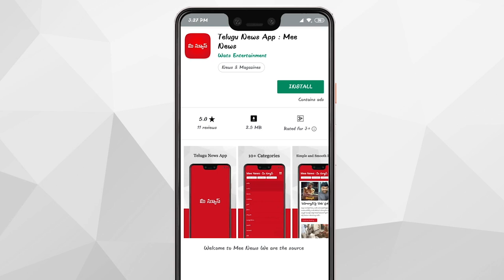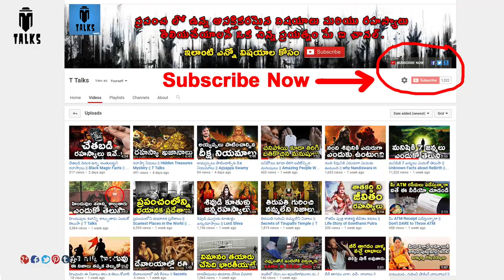Most Dangerous Airports In The World || T Talks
some airports have you crossing your fingers and toes every time you fly into it. From an airport with an underwater runway to one that has seen many tragedies, here are the most dangerous airports in the world.